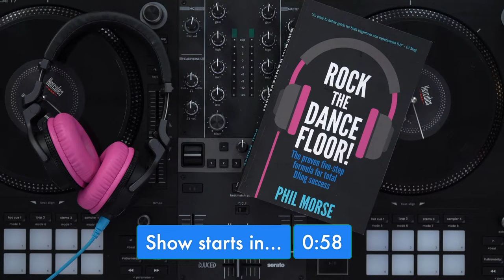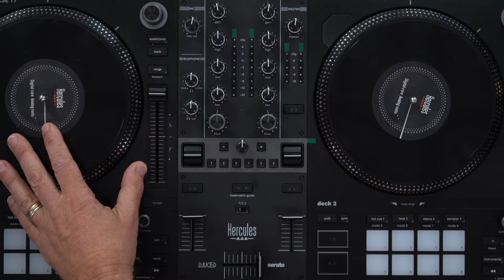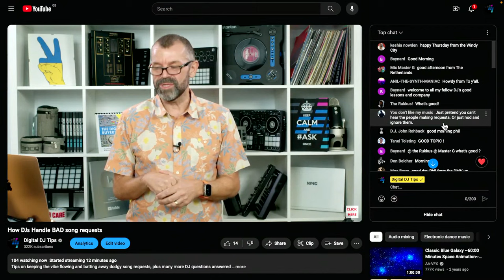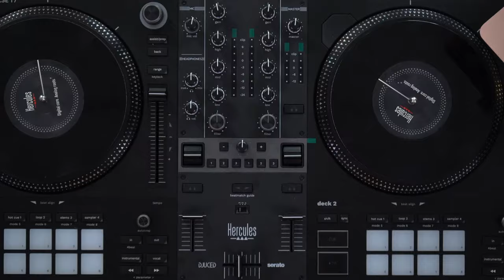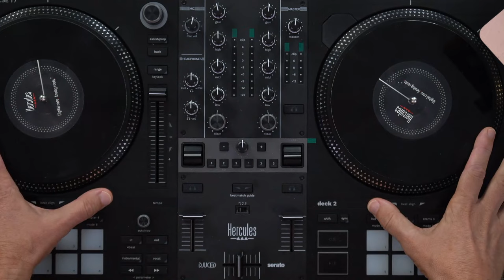How DJs Handle BAD song requests [Live DJing Q&A With Phil Morse]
Tips on keeping the vibe flowing at DJ gigs and batting away dodgy song requests, plus advice from our DJ community!

⚡ TIMESTAMPS ⚡
0:00 Intro
1:43 How should DJs handle bad song requests?
17:25 What should I do if someone else already has my DJ name?
17:46 DJ community tips & chat